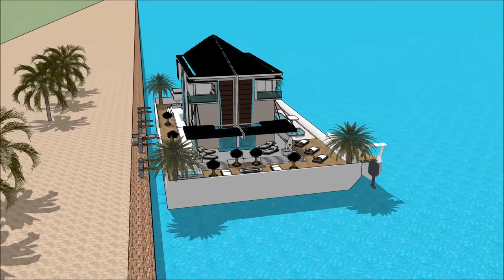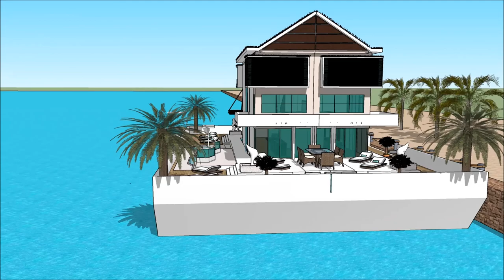স্থাপত্য ভাসমান ঘর ভাসমান ভিলা নৌকা ঘর বাসযোগ্য বজরা আমস্টারডাম বিলাসিতা ঘর স্কেচআপ in Holland Ams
The floating house villa houseboatzania launching an innovative high-end luxury yacht floating house villa mansion home design potentially as a display of exhibition of the স্থাপত্য ভাসমান ঘর ভাসমান ভিলা নৌকা ঘর বাসযোগ্য বজরা আমস্টারডাম বিলাসিতা ঘর স্কেচআপ   in Holland Ams.

The collection of the Floating house villa houseboatzania concept of স্থাপত্য ভাসমান ঘর ভাসমান ভিলা নৌকা ঘর বাসযোগ্য বজরা আমস্টারডাম বিলাসিতা ঘর স্কেচআপ   in Holland Ams consists of high luxury and architectural art pieces in minimalism combined with living on the waterfront of the harbour.

The floating house villa mansion yacht design has the basis to sustain living with high standards and contemporary structural design - স্থাপত্য ভাসমান ঘর ভাসমান ভিলা নৌকা ঘর বাসযোগ্য বজরা আমস্টারডাম বিলাসিতা ঘর স্কেচআপ   in Holland Ams with numerous of prospects for excessive living and celebrating the desire of life worldwide: